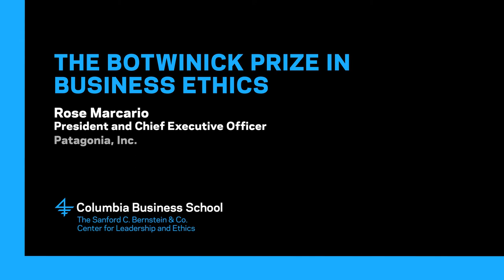The Botwinick Prize in Business Ethics Honors Rose Marcario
The Sanford C. Bernstein & Co. Center for Leadership and Ethics proudly bestows The Botwinick Prize in Business Ethics to Rose Marcario, President and Chief Executive Officer of Patagonia. Each year, the Prize is awarded to an individual or representative of a business organization exemplifying the highest standard of professional conduct and ethical decision-making.

For more information on The Botwinick Prize in Business Ethics, please visit our